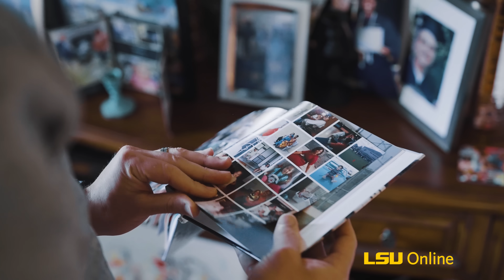20 Year's Later, Alex Earned His Degree